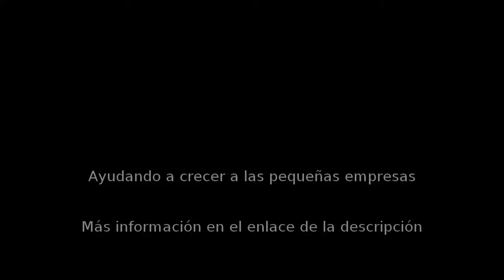Psicólogos en Logroño - Psicologro. Centro De Psicología Y Desarrollo - InfoIsInfo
Psicologro. Centro De Psicología Y Desarrollo, Psicólogos en Logroño. Más Información

PSICOLOGRO es un centro de psicología ubicado en Logroño (La Rioja). Ofrecemos atención psicológica profesional a niños, adolescentes, adultos y parejas. También realizamos valoraciones psicopedagógicas e informes a niños con problemas de aprendizaje. Nos gusta trabajar siguiendo una metodología científica y de probada eficacia. Nuestra línea de trabajo es la psicología cognitivo conductual. Realizamos un tratamiento individualizado para cada persona. Primero evaluamos el caso y le explicamos qué le pasa y por qué, para que pueda ser el protagonista de su mejoría. Después le dotamos de herramientas, enseñándole cómo funcionan las emociones y los pensamientos. Y por último le encargamos ejercicios para casa para que ponga en práctica lo aprendido. Tras el alta, llevamos a cabo un seguimiento para comprobar que la mejoría se mantiene en el tiempo, y prevenir así las recaidas.

Psicologos, terapeuta, terapia de pareja, psicologo infantil